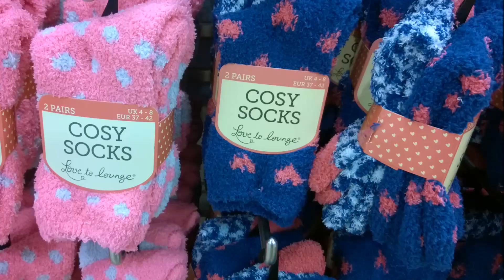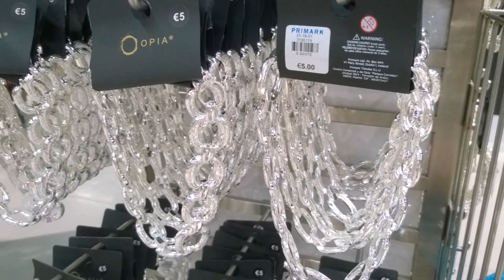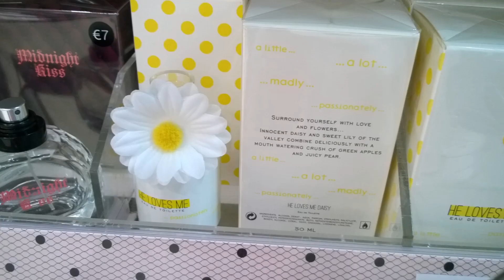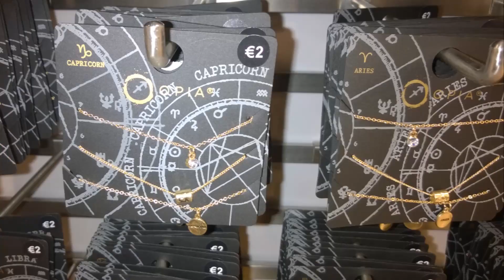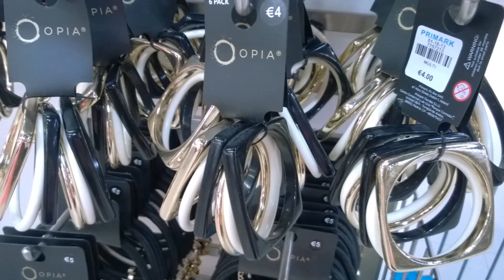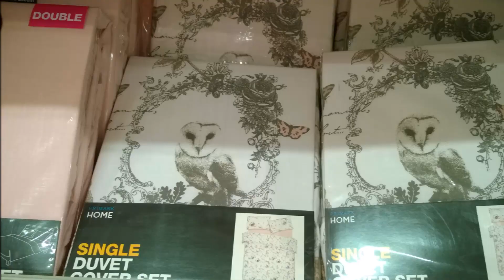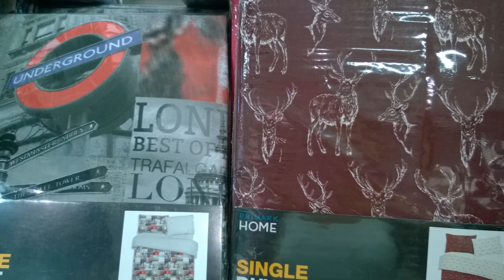✧PRIMARK New Arrivals Ende Juli / July 2014✧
HI everyone! A whole new Primark video full of purest temptation! 😀 So enjoy! Most of the items are from the autumn collection already!
Hallo, sweeties! Hier das (bilde ich mir ein) lang ersehnte update video mit den neuesten Herbsttrends bei Primark! So ist der Gedanke an Herbst etwas erträglicher. 😉
your Rose 💋